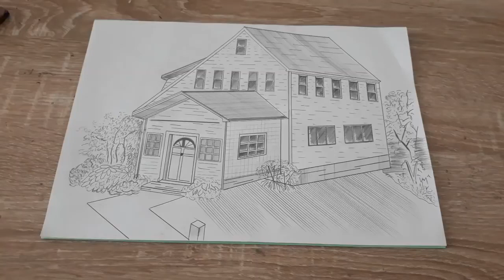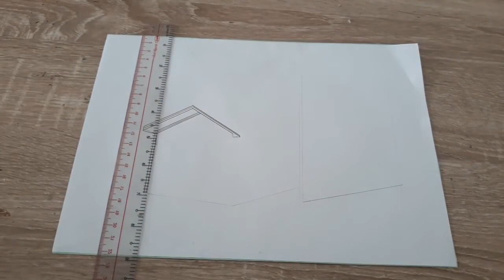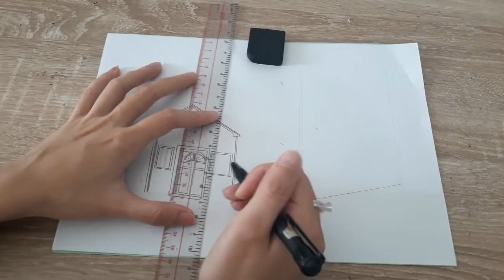Instructions to paint a 2 story house